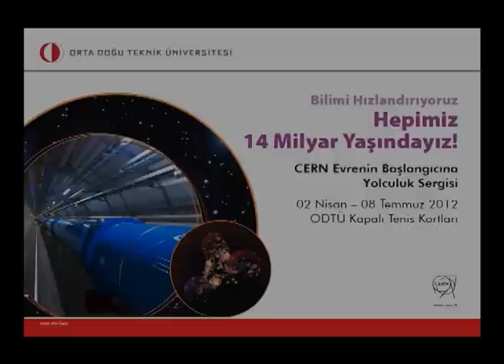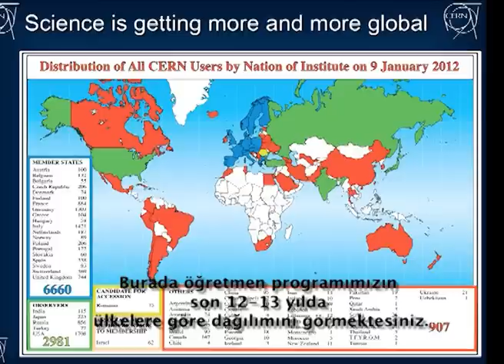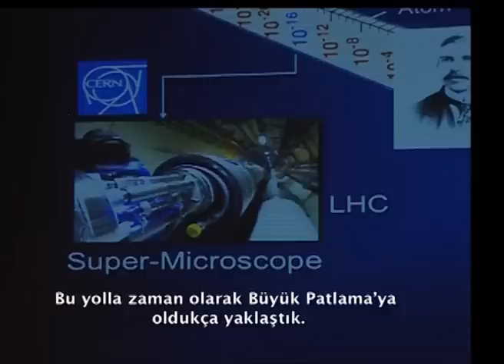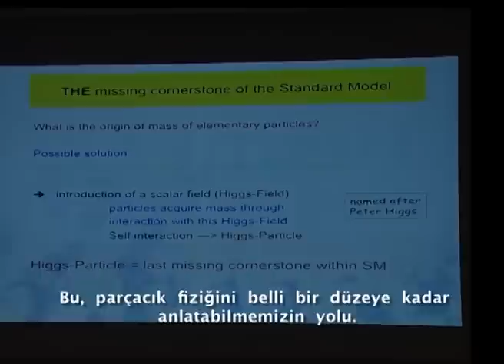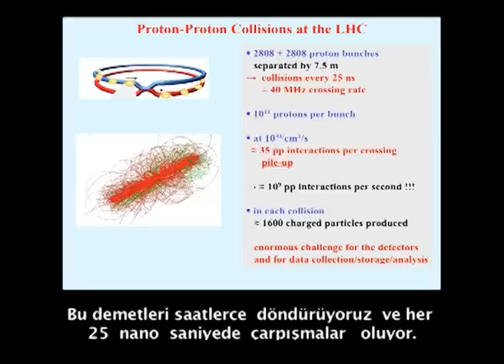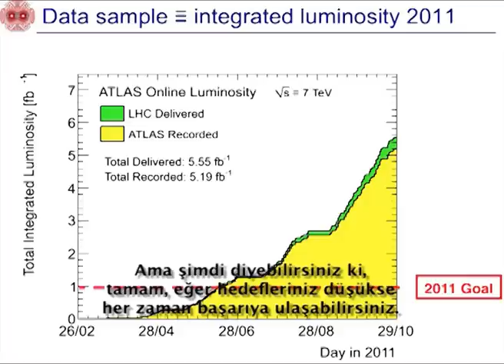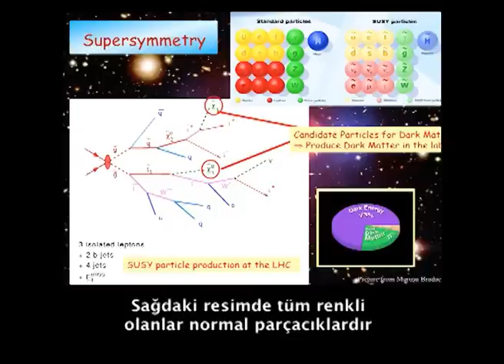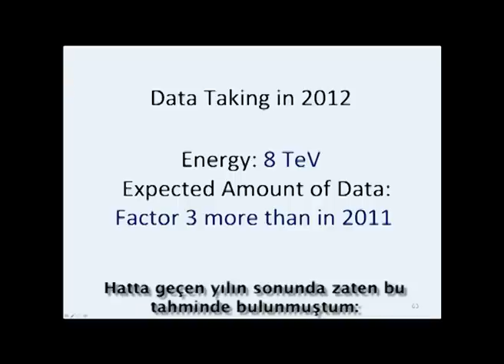ODTÜ'de CERN Sergisi Açılış Konuşması - Prof.Dr. Rolf-Dieter Heuer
ODTÜ'deki CERN Sergisi Açılış Konuşması - CERN Başkanı Prof.Dr. Rolf-Dieter Heuer
CERN Exhibition at METU - Opening Speech - Director General of CERN Prof. Dr. Rolf-Dieter Heuer